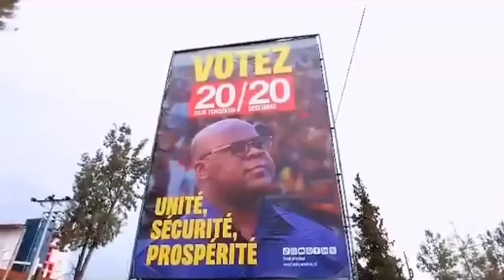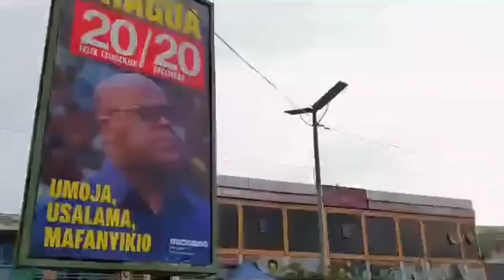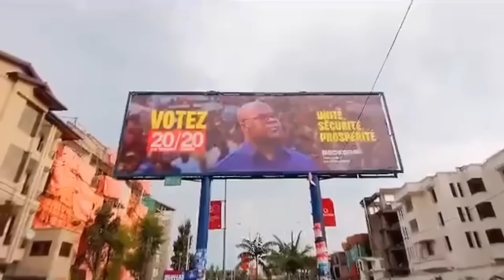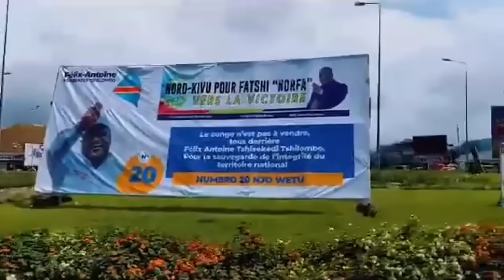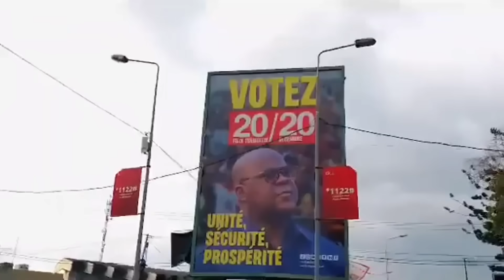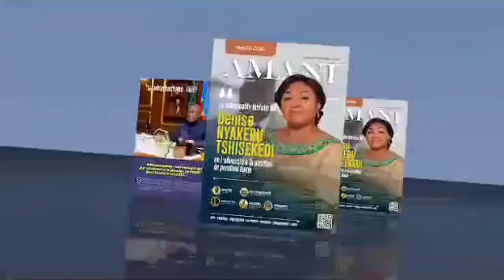KOFFI OLOMIDE - FATSHI MON PREZI ( CLIP )